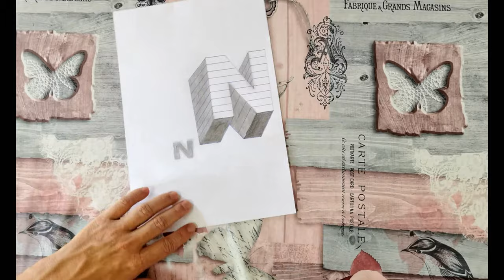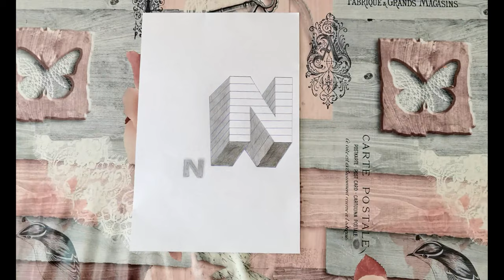▶ Dibujo de letra N en 3D ilusión óptica en el aire 💚 👈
Ilusión óptica
Una ilusión óptica es cualquier ilusión del sentido de la visión que nos lleva a percibir la realidad de varias formas. Puede ser de carácter fisiológico, asociada a los efectos de una estimulación excesiva en los ojos o el cerebro (brillo, color, movimiento, etc., como el encandilamiento tras ver una luz potente) o de carácter cognitivo, en las que interviene nuestro conocimiento del mundo (como el jarrón de Rubin en el que percibimos dos caras o un jarrón indistintamente).

Las ilusiones cognitivas se dividen habitualmente en ilusiones de ambigüedad, ilusiones de distorsión, ilusiones paradójicas e ilusiones ficticias (alucinaciones) donde las imágenes no son perceptibles con claridad por el ojo humano, ya que nuestro cerebro solo puede asimilar una imagen a la vez. En conclusión, el cerebro humano solo puede concentrarse en un objeto, por lo que, cuando se presentan dos formas en una sola imagen, se ocasiona confusión y el cerebro entra en desorden, con lo cual este lleva a ver otra visión de lo visto.

El cuadrado A es exactamente del mismo color que el cuadrado B.
Las ilusiones ópticas no están sometidas a la voluntad y pueden variar entre una persona y otra dependiendo de factores como la agudeza visual, la campimetría, el daltonismo, el astigmatismo, entre otros.

Entender estos fenómenos es útil para comprender las limitaciones del sentido visual del ser humano y la posibilidad de distorsión en lo relativo a la forma, el color, la dimensión y la perspectiva de lo observado.

Muchos artistas han aprovechado las ilusiones ópticas para dar a sus obras un aspecto mágico, de profundidad, de ambigüedad y contrastes.

Las ilusiones ópticas fisiológicamente ocurren durante la conexión del hemisferio derecho y el izquierdo del cerebro; gracias a esto tenemos la capacidad de percepción.[cita requerida]

Ilusiones visuales físicas1​
Un fenómeno familiar y un ejemplo para una ilusión visual física es cuando las montañas parecen estar mucho más cerca en un clima claro con poca humedad (Foehn) que en la actualidad. Esto se debe a que la bruma es un indicio para la percepción de profundidad de objetos lejanos (perspectiva aérea).

El ejemplo clásico de una ilusión física es cuando un palo que está medio sumergido en agua aparece doblado. Este fenómeno ya ha sido discutido por Ptolomeo2​ y con frecuencia fue un ejemplo prototípico de una ilusión.

Ilusiones cognitivas
Se supone que las ilusiones cognitivas surgen por la interacción con supuestos sobre el mundo, lo que lleva a "inferencias inconscientes", una idea sugerida por primera vez en el siglo XIX por el físico y médico alemán Hermann Helmholtz. Las ilusiones cognitivas se dividen comúnmente en ilusiones ambiguas, ilusiones distorsionantes, ilusiones paradójicas o ilusiones de ficción.

Las ilusiones ambiguas son imágenes u objetos que provocan un "cambio" perceptivo entre las interpretaciones alternativas. El cubo Necker es un ejemplo bien conocido; Otra instancia es el jarrón Rubin vase.
Las ilusiones distorsionantes o geométricas-ópticas se caracterizan por distorsiones de tamaño, longitud, posición o curvatura. Un ejemplo sorprendente es la ilusión de la pared del Café. Otros ejemplos son la famosa ilusión de Müller-Lyer y la ilusión de Ponzo.
Las ilusiones de paradoja son generadas por objetos que son paradójicos o imposibles, como el triángulo de Penrose o la escalera imposible que se ve, por ejemplo, M. C. Escher's Ascending and Descending y Waterfall. El triángulo es una ilusión que depende de un malentendido cognitivo que los bordes adyacentes deben unirse.
Las ficciones son cuando se percibe una figura aunque no esté en el estímulo.